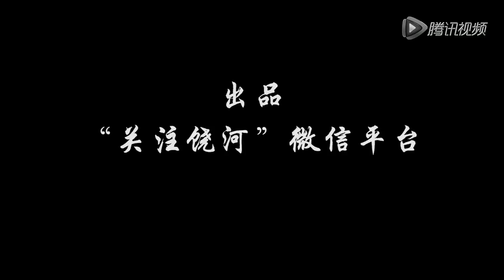Первый полет в Жаохе - Raohe paragliding first flight - 饶河滑翔伞 第一次飞行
Видео смонтировано китайской студией с использованием наших записей и собственных съемок.